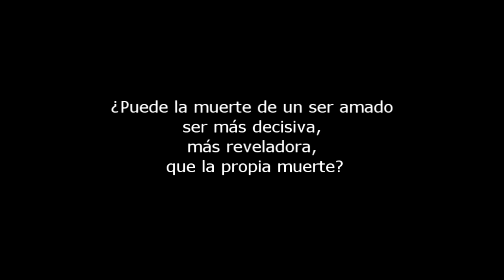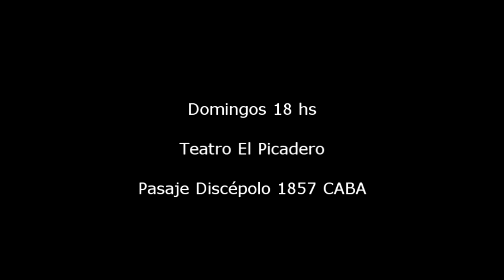Trailer con filmaciones